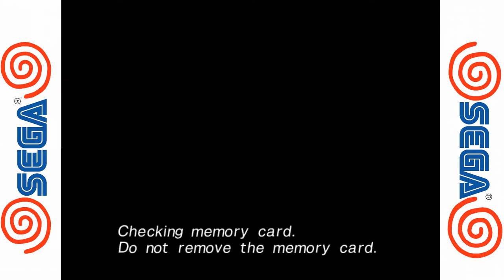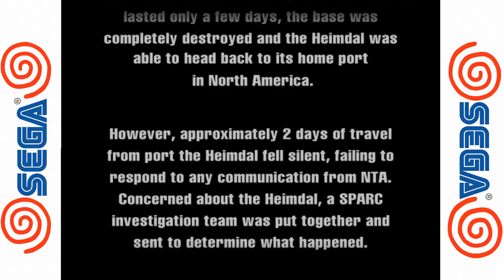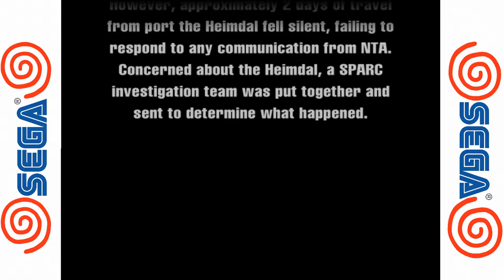Carrier - SEGA Dreamcast Gameplay Sample - Redream Emulator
Carrier (キャリアー) is a survival horror video game for the Dreamcast, notable in part for being fully 3D - then still a rarity for survival horror games, which mostly displayed 3D characters over pre-rendered backgrounds. In Carrier, players assume the separate roles of an investigation team that was split up from a surprise attack.

A cancelled sequel for the PlayStation 2 titled Carrier: The Next Mutation was once planned for release.

Despite the basic attributes of the game's controls, there were additional features to the play that made Carrier unique.

Aiming: Though players aim whilst their character stands in place, players have the ability to focus their fire on targeted areas of their enemies bodies.
Once the player aims at an enemy, a circle of tiny blue triangles indicate vital areas on an enemy that can be amputated such as arms, heads and sometimes even torsos.

Explosives: During the course of the game, players are faced with certain doors or blocked areas that cannot be accessed unless the player obtains timed explosives.
These explosives, once set on the ground, detonate after five seconds, giving the player some time to evacuate before detonation. The blast radius of these explosives are relatively small, but are still deadly, so it is necessary for the player to run away from the bomb before it explodes. Despite being used as a tool, the explosives can also be used as weapons for slow enemies that work in groups. However, because these explosives cannot be thrown and as only one bomb can be set at a time, the player must strategize before using them as a weapon.

BEM-T3 Scope: Early on in the game, players receive an infrared scope used for biohazardous warfare to determine if certain individuals are infected with particular infections.
During game play, this device helps players determine if certain characters (NPCs in this case) are infected with the mutagenic strain spread around the ship. On-screen indicators help in determining if crew members are uninfected with a large SAFE symbol, while others display a DANGER symbol on the Scope's internal visor. Various sounds will also indicate a crew member/character's condition that are specific to the condition.

Because it was created for warfare, the BEM-T3 can also determine whether certain caches or compartments contain items, weapons or ammunition. Although the scope does not designate which item is actually a weapon or ammunition clip, the item indication will show up on the sensor, accompanied with a series of light sounds.

Players also have the option of zooming in on their surroundings while using the scope and it is also handy for looking down dark corridors and determining enemy distance.

Carrier also contains at least two notable bugs and glitches. The first notable one is that the game will occasionally enter a wireframe 3D mode for no explicit reason. In other situations, the handgun—called the "11'teen O' Clock" will be called and described as a flamethrower.